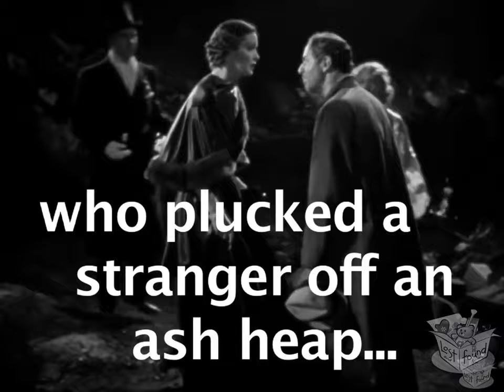MI HOMBRE GODFREY (1936) | 4K UHD | Tráiler remasterizado - Blanco y negro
My Man Godfrey es una película de comedia estadounidense de 1936 dirigida por Gregory La Cava y protagonizada por William Powell y Carole Lombard, quienes habían estado casados brevemente años antes de aparecer juntos en la película. El guión de My Man Godfrey fue escrito por Morrie Ryskind, con contribuciones no acreditadas de La Cava, basado en 1101 Park Avenue, una novela corta de Eric S. Hatch. La historia trata sobre una socialité que contrata a un abandonado para que sea mayordomo de su familia y luego se enamora de él.

En 1999, la versión original de My Man Godfrey fue considerada "culturalmente significativa" por la Biblioteca del Congreso de los Estados Unidos y seleccionada para su conservación en el Registro Nacional de Cine. La película fue rehecha en 1957 con June Allyson y David Niven en los papeles protagónicos.